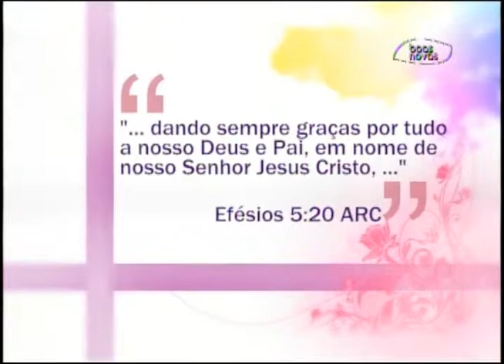Espaço Feminino - Os desafios da adolescência! - (bloco 3 de 4) 09-07-2015